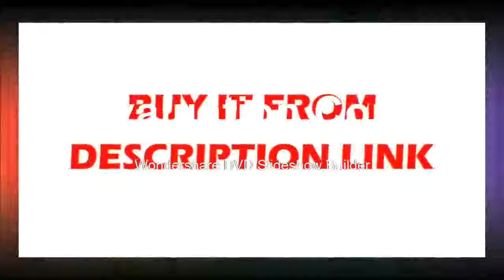Afforable Laser Level with Cheapest Price for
Product On Aliexpress

Brand Name:CLUBIONAMeasurement Model:12 linesPrecision:+-1.5mm/5mWavelength:520 nmSize:43*32*13cmModel Number:ZKLL12GHType:Vertical & Horizontal LasersProduct name:3D 12 Line laser level